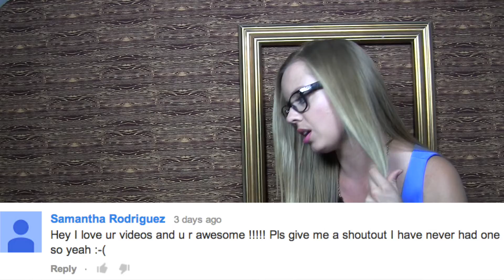LILY ALLEN DANCES TOPLESS IN SPANX & JUSTIN BIEBER'S NEW "LOOKING FOR YOU" VIDEO (InstaOMG)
Lily Allen dances topless in spanx & Justin Bieber's new dance video teases music video? All this and MORE on this week's InstaOMG.